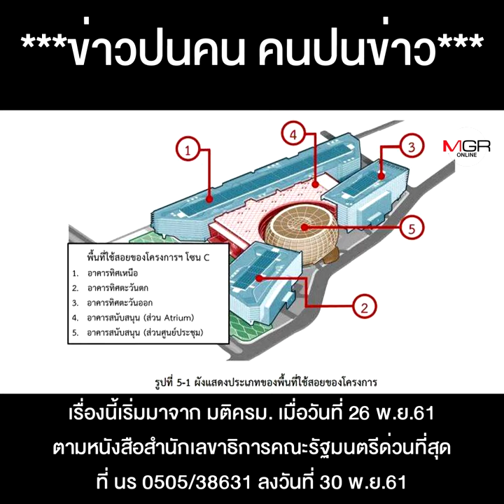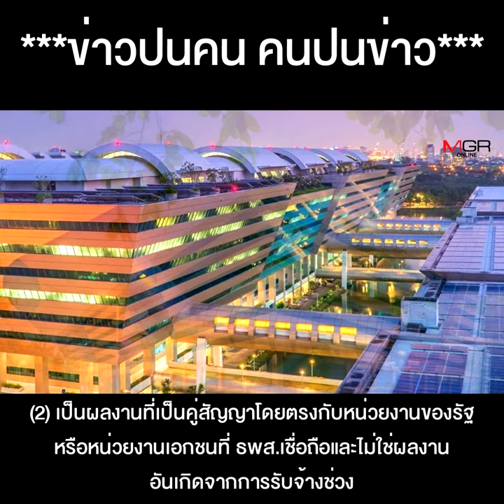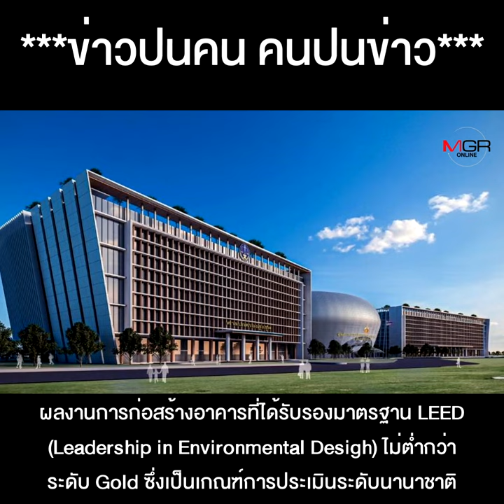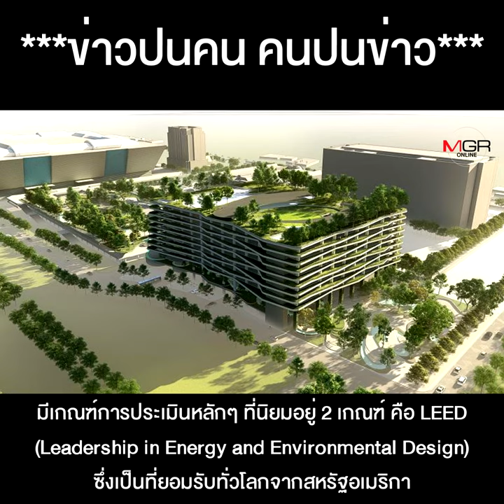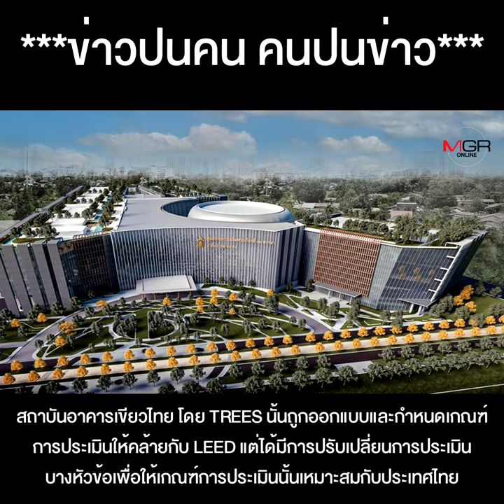โครงการก่อสร้างส่วนต่อขยายศูนย์ราชการฯ โซน c 30,000 ล้าน กลิ่นตุๆ “ขาใหญ่” ล็อกสเปก เอื้อพวกพ้อง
“สันติ พร้อมพัฒน์” รู้หรือยัง ? โครงการก่อสร้างส่วนต่อขยายศูนย์ราชการฯ โซน c 30,000 ล้าน กลิ่นตุๆ “ขาใหญ่” ล็อกสเปก เอื้อพวกพ้องโชยมา !!